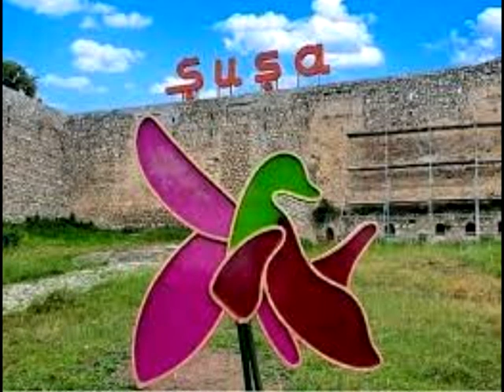Muxtar Qasımzadə "Bura Şuşadır" şeiri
Muxtar Qasımzadə Naxçıvanda yaşayıb-yaradan qocaman şairlərimizdəndir. Gözəl,lirik şeirlər, poemalar ustasıdır. Onun qələmindən çıxan tarixi yerlərimiz, abidələrimizlə bağlı şeirlər, poemalar Naxçıvanda hər bir poeziya həvəskarına yaxşı tanışdır. "Bura Şuşadır" gözəl şeiri də "Qafqazın konservatoryası" Şuşaya həsr edilib.